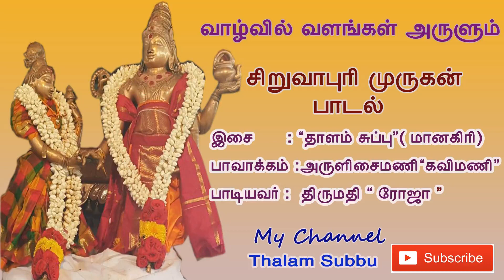வேண்டும் வரம் அருளும் சிறுவாபுரி முருகன் பாடல் |இசை :தாளம் சுப்பு (மானகிரி)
Vaazhai Maram Varaverka kanden

வாழை மரம்  வரவேற்க கண்டேன்

இசை :தாளம் சுப்பு (மானகிரி) / Music By : Thalam Subbu(Managiri)

பாடியவர் :  திருமதி ரோஜா

பாவாக்கம்  : அருளிசைமணி  " கல்லல் கவிமணி "

ஒலிப்பதிவு : தாளம் ஸ்டுடியோஸ் | Thalam studios